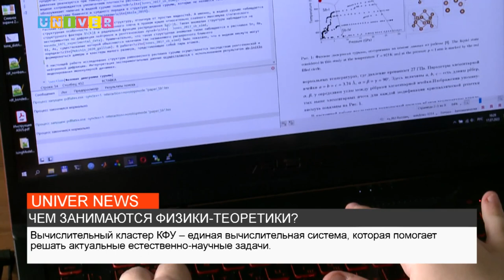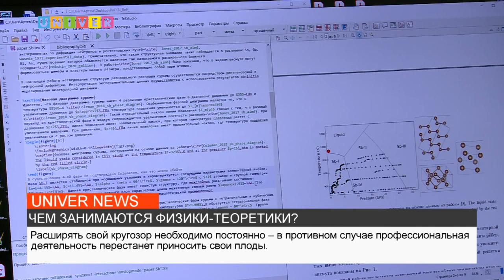ЧЕМ ЗАНИМАЮТСЯ ФИЗИКИ-ТЕОРЕТИКИ?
Учёный – не обязательно тот, кто проводит эксперименты в лабораториях и носит белый халат. Физикам-теоретикам, к примеру, нужны ноутбук и суперкомпьютер. Чем они занимаются, выясняла моя коллега.